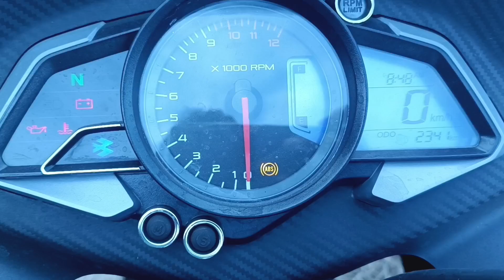rs200 Pulsar long drive#status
status

status

status

ggkshhgm sjdgh. cDjr en n UK07 Rider कौन है – UK07 Rider एक भारतीय YouTuber, Vlogger, Rider, Content Creator, Social Media Influencers है इनका Real Name – Anurag dobhal यह Uttarakhand के रहने वाले है इनको travel करने का बहुत शौक है और यह अपनी ट्रेवल विडियो को YouTube पर अपलोड करते है।31-Dec-2022
UK07 Rider Net Worth | Age, Family, Girlfriend, Biography in Hindi
Feedback

दा यूके 07 राइडर यूट्यूबर की जीवनी | The UK07 Rider (Anurag Dobhal ...
06-Dec-2021 — हेलो दोस्तों आज के इस टॉपिक में हम आज मशहूर ट्रेवल vlogger और youtuber The UK07 rider के नाम ...
Bike and car collection: KTM RC 390, BMW 310; Kawasaki Ninja ZX10R; Kia Sonet, ...
Nick Name: The UK07 Rider, Babu Bhaiya
Height: 5 feet 8 inch
Age: 25 years
दा यूके 07 राइडर की उम्र कितनी है?
दा यूके 07 राइडर की गर्लफ्रेंड कौन है?
Videos

status

status

status

06-Dec-2021 — हेलो दोस्तों आज के इस टॉपिक में हम आज मशहूर ट्रेवल vlogger और youtuber The UK07 rider के नाम ...
Age: 25 years
Videos

status

status

status

06-Dec-2021 — हेलो दोस्तों आज के इस टॉपिक में हम आज मशहूर ट्रेवल vlogger और youtuber The UK07 rider के नाम ...
Age: 25 years
Videos

status

status

status

06-Dec